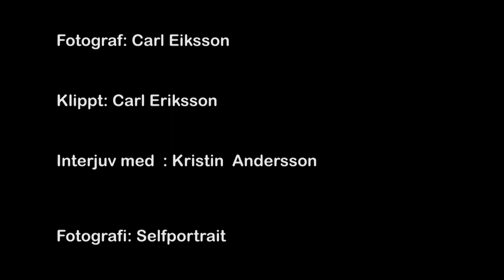Mecenat Jenny Ljungberg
CSI turned wedding photographer

kickifotograf.se